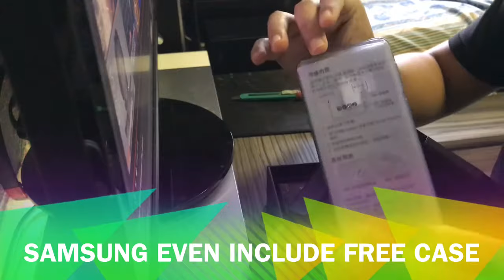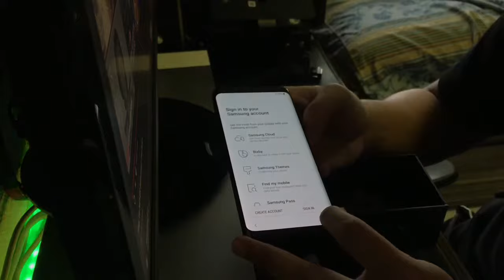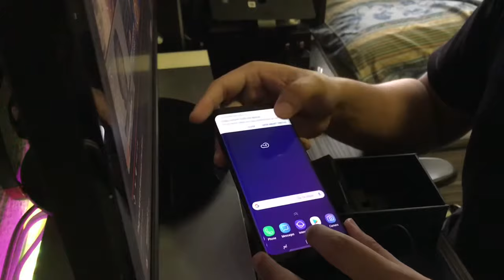Samsung S9 Midnight Black Unboxing and not so quick setup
They should let us enter the phone main wall first before asking us so many questions to set up!